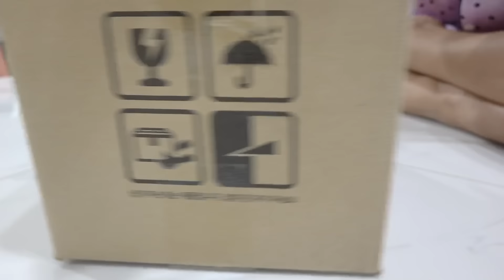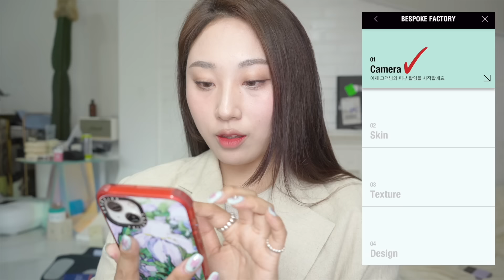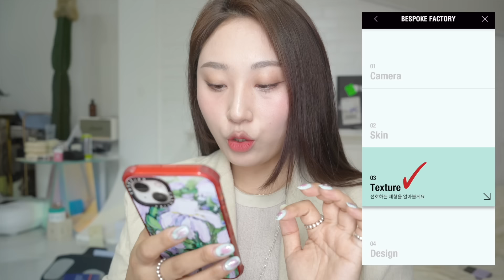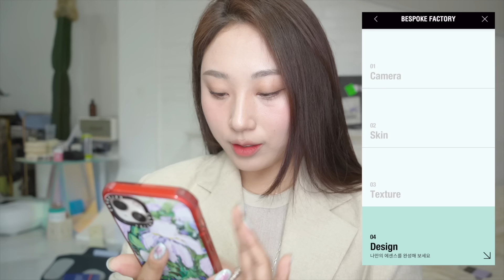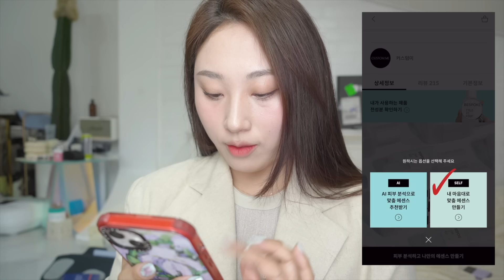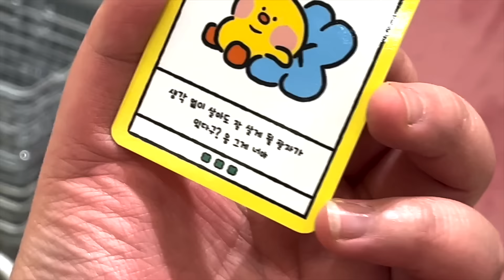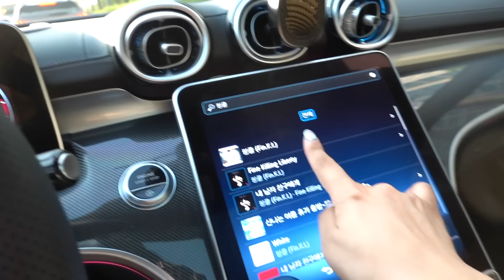Eng)일주일vlog | 여행 후 일상복귀 | 놀기만 하는 매일 | 1일1언박싱 | 마라샹궈,딤섬맛집,먹태,홈쿡 | 정원가꾸기 | 뉴헤어컬러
📯이 영상은 커스텀미의 광고를 포함하고 있습니다.

큐빅이들 길고 길었던 여독을 풀고 일상 브이로그 가져왔어요!🥹
여행이 정말 피곤했던건지,,
다래끼로 고생고생 하다가 극복하고 돌아온 일상영상 재미있게 봐주시고,
영상에서 오늘 제가 자리잡고 소개해드린 아모레퍼시픽의 맞춤 브랜드 커스텀미의 1:1 맞춤 스킨케어 "비스포크 에센스" 꼬옥!

💜일정 : 5월 22일 ~ 26일 단 5일간 진행!
💜증정: 함께 덧바르면 보습에 좋은, 리커버리 시카 인핸서 1ml *30장(30ml)